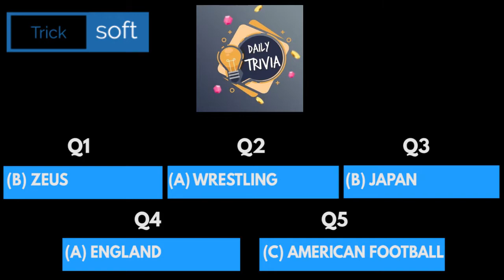Flipkart Daily Trivia Quiz Answers today | 21 March 2021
Flipkart Daily Trivia Quiz Answers today | 21 March 2021 | Daily Trivia Quiz Flipkart Answers